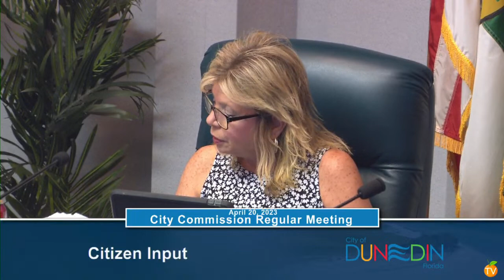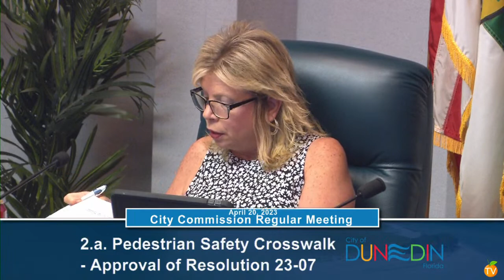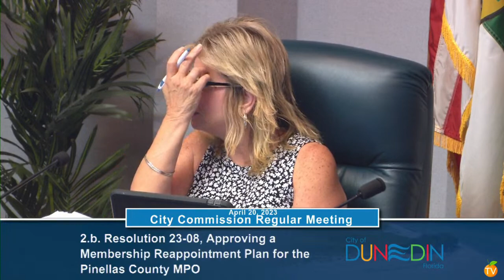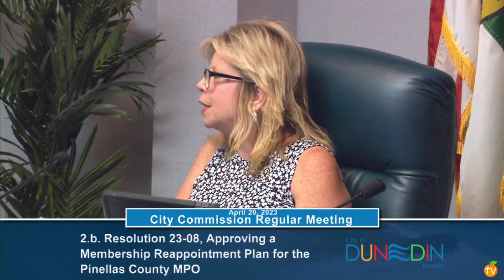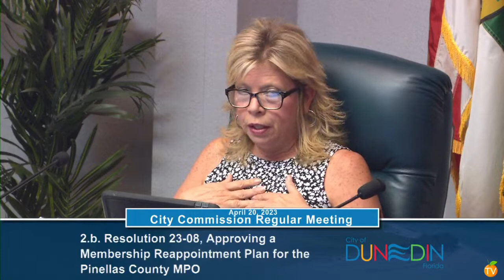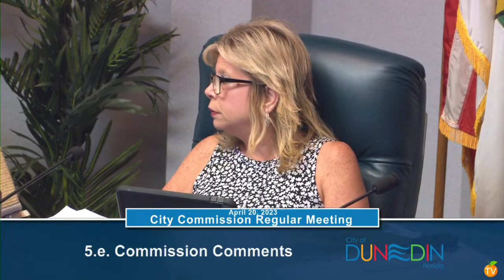Copy of Dunedin City Commission Regular Meeting 04.20.23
Dunedin City Commission Regular Meeting 04.20.23